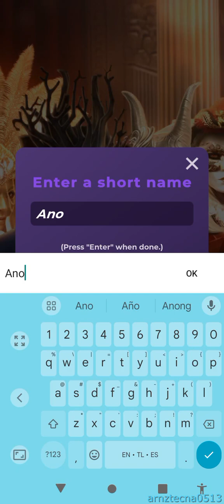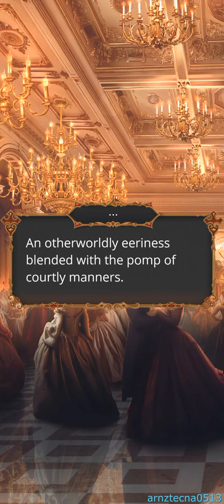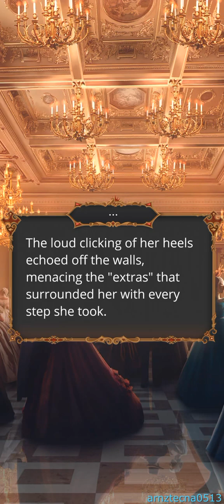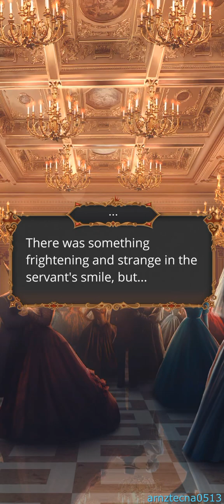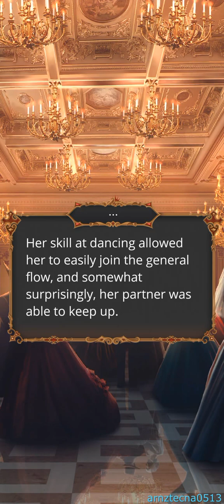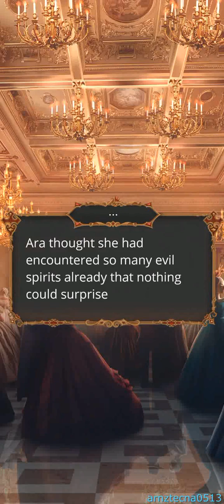Love, Sin & Evil, Volume 1, Episode 7 (Tony Brooks' Route) | Romance Club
Volume 1, Episode 7: Parting Ways

The point of no return has been crossed, and now she must follow her chosen path, but where will it lead? Will our heroine be able to return to the light, or will she plunge headlong into darkness?